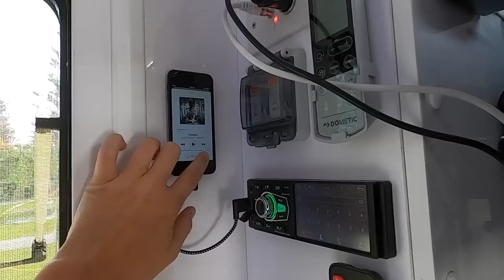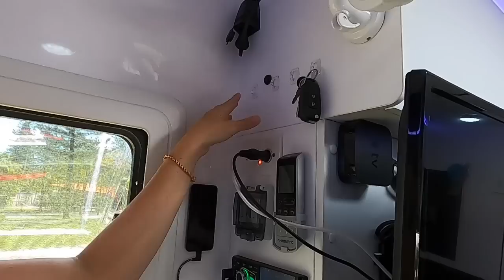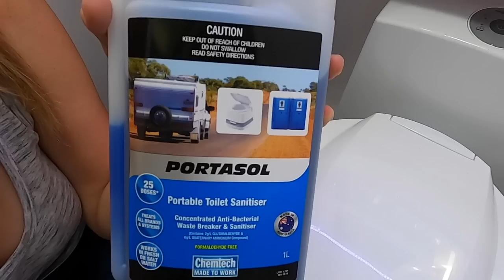CARAVAN TOUR - OUR HOME TO TRAVEL AUSTRALIA IN! - 006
We've officially been living in our van for 2 weeks and it's really starting to feel like home now. We don't have any regrets yet and we've enjoyed our time learning the van at Tallebudgera. Join us for this hour long episode as we give you the full tour inside and out!

JOIN our YouTube channel to gain access to behind the scenes footage, bloopers, live locations, discounts on merch and more!